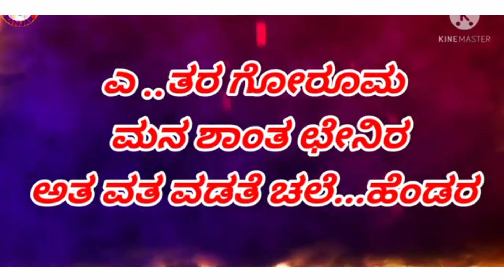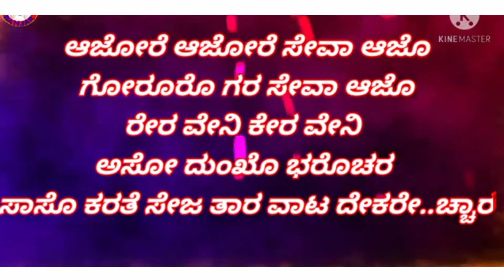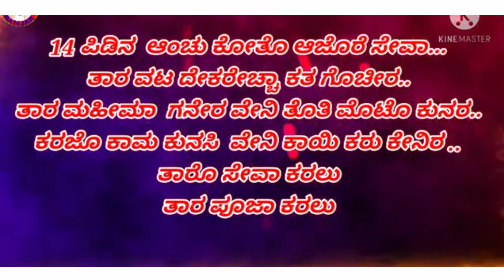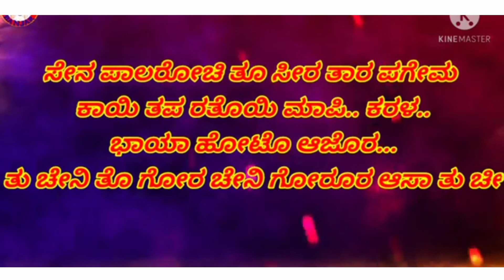banjara Karaoke Song 🙏 raju naik mjps banjar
banjar karaoke song

plz banjar saport

Dic

teaching scholaspip and resarch Fire use is a use
permintig   copyright stutes that  minght othrwasis

thank u for HPA Banjara karaoke

banjarasongvedohegoyaar

🙏🙏🙏🙏jai sevalal.       jai mariyamma🙏🙏🙏